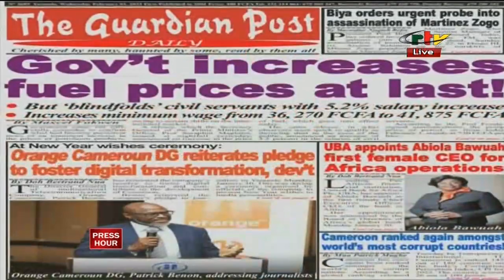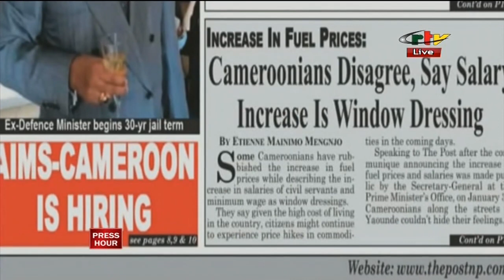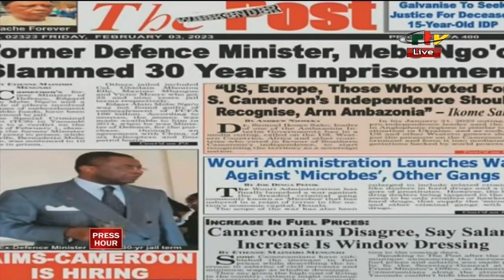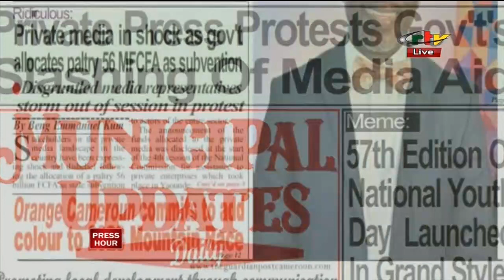Kilian Ndah Ndifon Press Hour CRTV of 05-02-2023